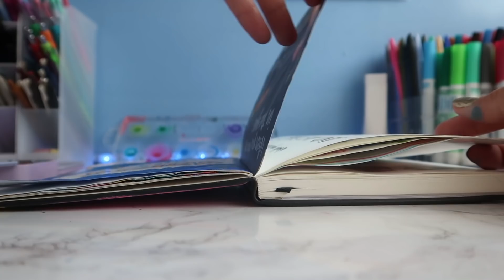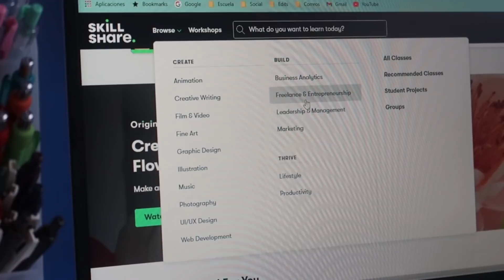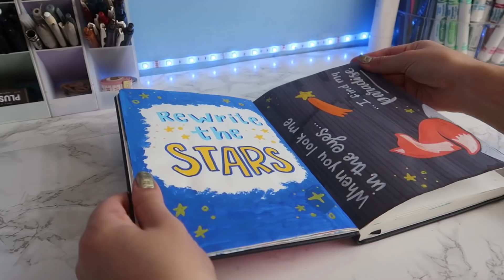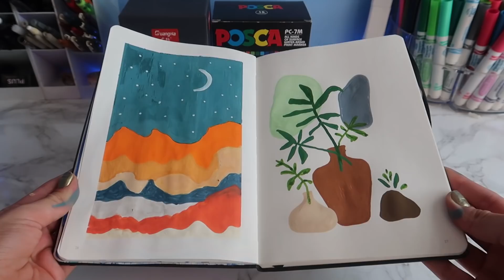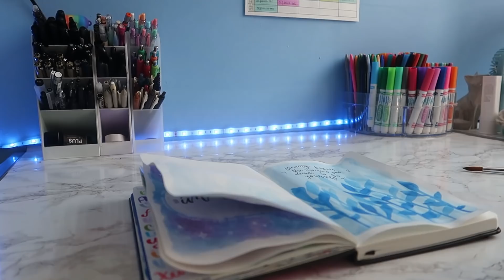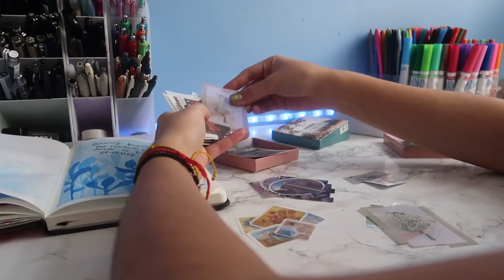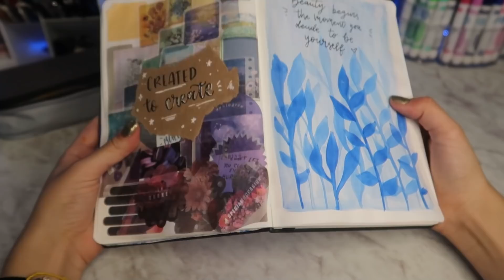ART JOURNAL CONMIGO // INSPIRACIÓN E IDEAS - DanielaGmr ✨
Las primeras 1000 personas que utilicen el enlace obtendrán una prueba gratuita de la membresía premium de Skillshare

Cualquier duda dejenla en comentarios y responderé lo mas pronto posible!

✨ Preguntas frecuentes.
•¿Qué edad tienes? Tengo 19 años.
•¿Con que grabas?  Canon G7x Mark II